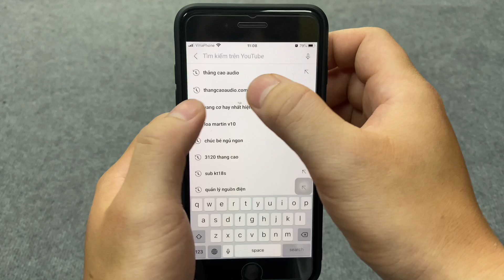Dây Loa 6 lõi x 2.5mm_ Hàng Cao Cấp | Vừa chơi Full vừa chơi Sub | 0943687690